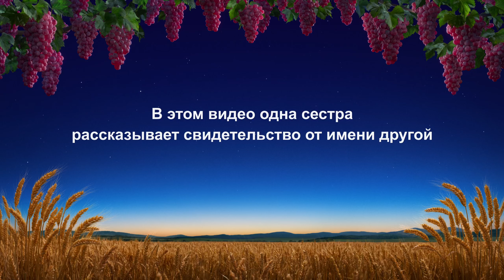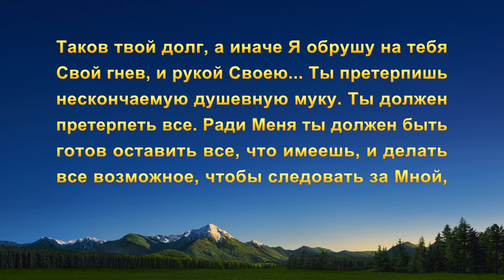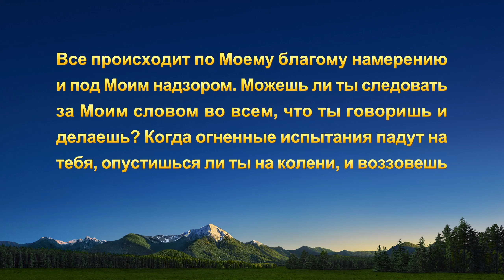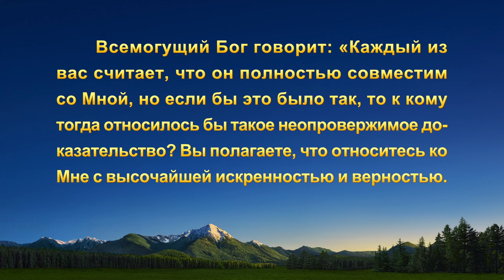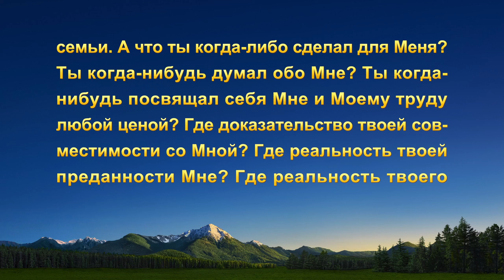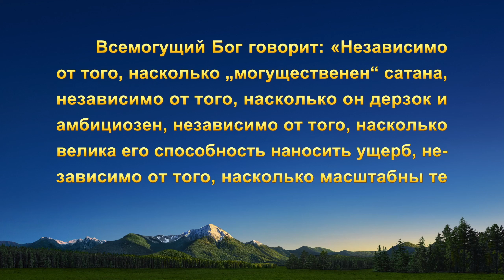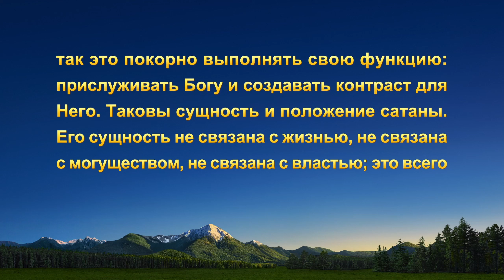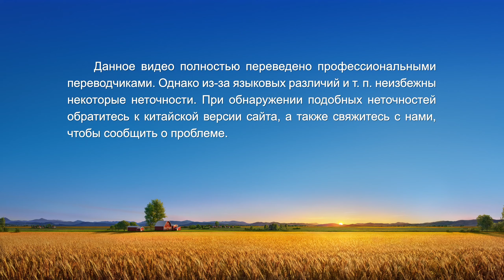Видео свидетельства | Я больше не сжимаюсь от страха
Когда ее церковь подвергается арестам со стороны Коммунистической партии Китая, лидеры и работники вокруг нее становятся жертвами. В этих непростых обстоятельствах ей нужно выполнить последующую работу, но она пугается возможного ареста. После этого она начинает размышлять о своем эгоизме и отсутствии преданности и покорности Богу. В итоге она доверяется Богу и справляется со множеством трудных ситуаций. Церковные книги перемещены в безопасное место, и ее вера в Бога укрепляется.